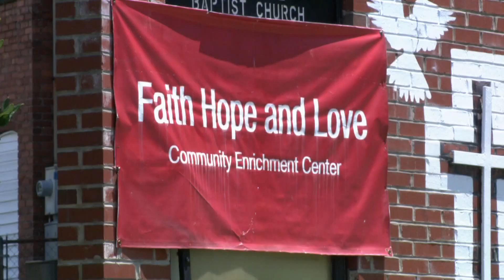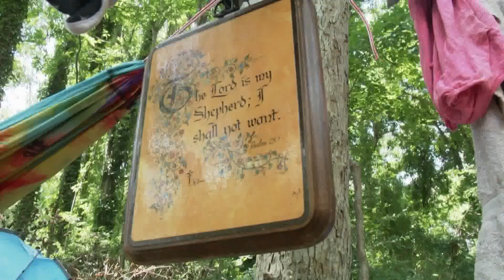Church dealing with nearby sewage leak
A Gastonia ministry claims they're having sewage problems behind their church. But the city government says the leakage isn't coming from a city-owned line. Now, Faith, Hope, and Love Ministries say it doesn't have the money to fix it.

“We owe our homeless better than what they’re getting,” Pastor Moses Colbert said.

Pastor Colbert does what he can, with what he has, to help those on the streets. But some say the way they operate isn't always ideal.

Right now, there are some people are living on the church's property, but the conditions are becoming unlivable.